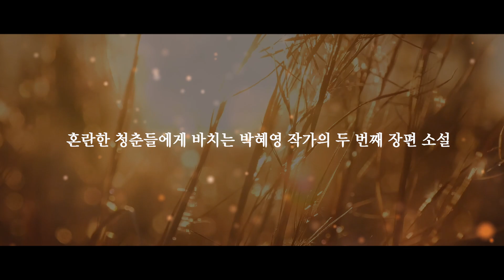[차밍스쿨] 북 트레일러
제가 만들었어요 ✌ ‘─’ ✌
저 박혜영 작가님 팬이거든요ㅎㅎ